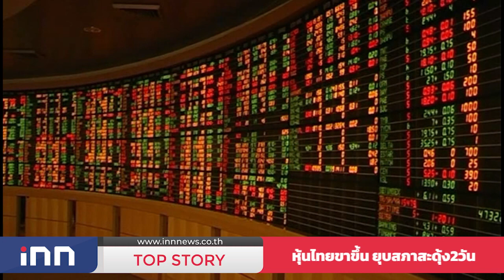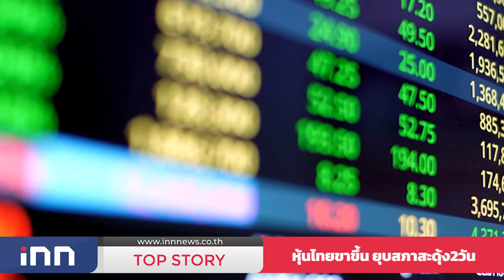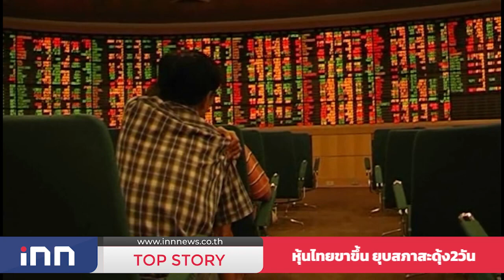หุ้นไทยขาขึ้น ยุบสภาสะดุ้ง 2 วัน : 11-09-65 | iNN Top Story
จับสัญญาณการลงทุนในตลาดหุ้นไทย ในห่วงจังหวะที่เศรษฐกิจโลกถูกปกคลุมด้วยเงินเฟ้อสูง